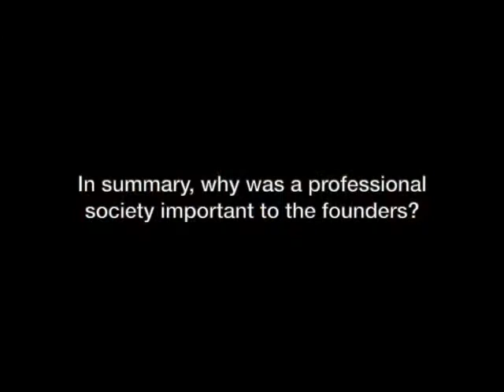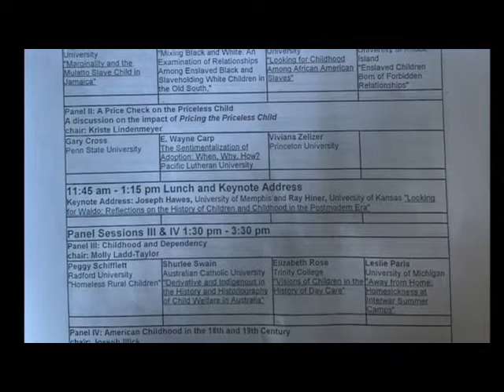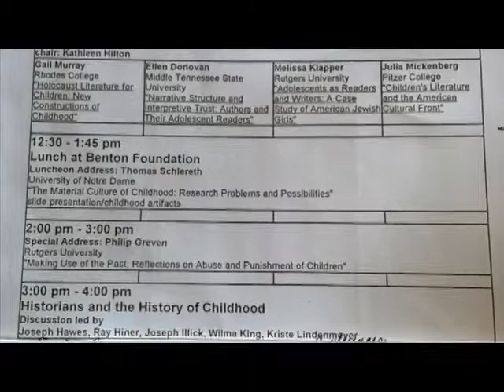Origins Project Issue 2 Marten and Lindenmeyer November 2020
The Society for the History of Children and Youth Origins Project offers a series of conversations about the development of the field of childhood and youth history.